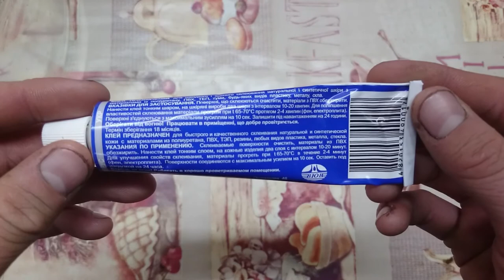Чем заклеить лопнувшую стеклянную чашу Аэрогрили Delfa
В этом видео я покажу каким клеем можно заклеить лопнувшую чашу аэрогрили Delfa.